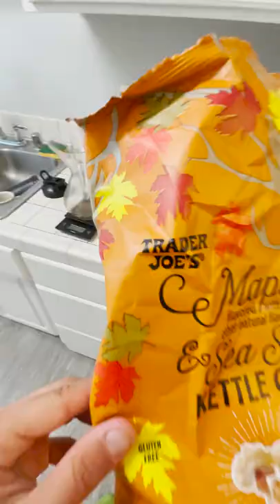Someone stole from me..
► FOLLOW THESE!